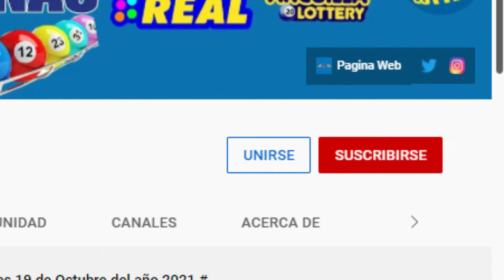Lotería Florida Noche Resultados de hoy 28 de Noviembre del 2021